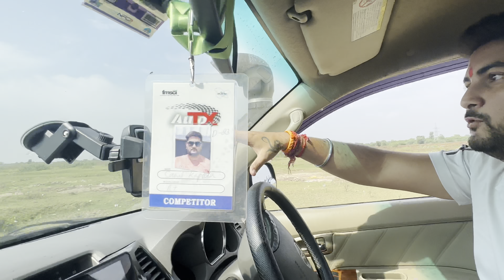🔥BAD Day For Thar CRDI Engine Seized🔥Gypsy Newlook😎smalltownrider JMC 🐅